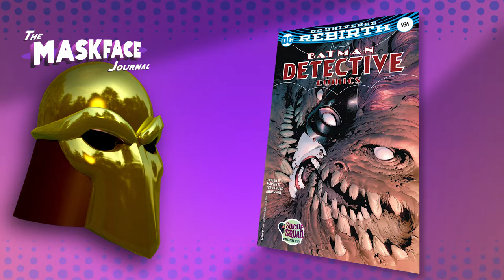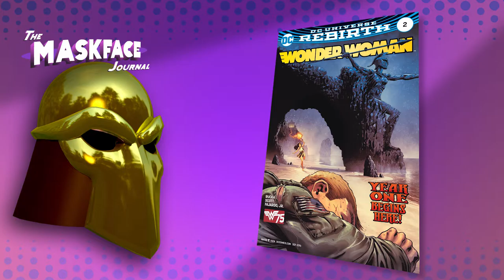Comic Recap July 13th 2016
These are my thoughts on the books I read this week.

Wonder Woman#2
The Flash #2
Nightwing Rebirth
The New Super-Man #1